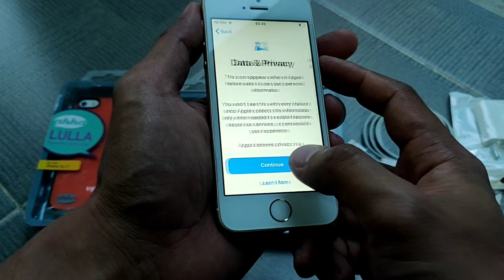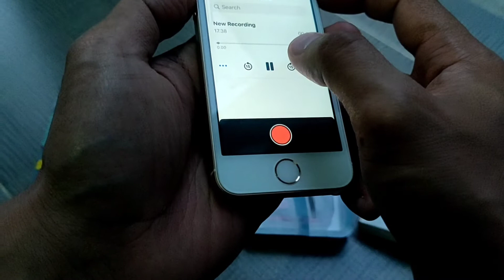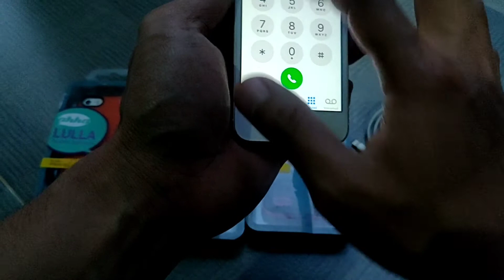Iphone SE Gen 1 64GB Like New 1jutaan